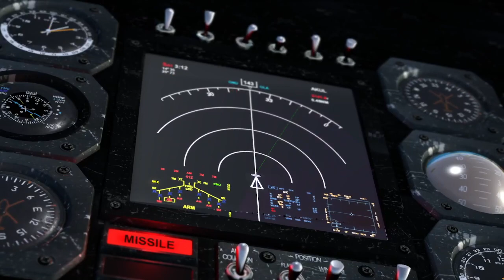Revisiting Serious Sam 3: BFE